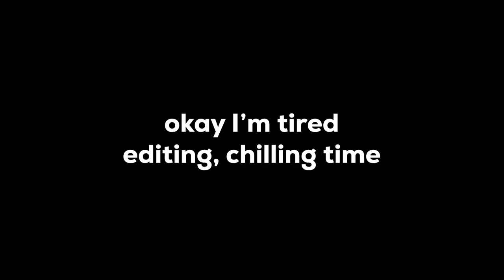Steam + Engine + Aria Math in a Create+ Minecraft Cinematic*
In this cinematic of sorts, I decided to make the first steam engine to acquire brass: a crucial alloy for the Create+ mod pack I just made (it was pain tho). Happy 15th Anniversary also to Minecraft!

Enlist to the Discord if you got any ideas to share!

+ Edited by ME (@JozCo)
+ Music Catalogue Pastebin here:
+ @Sougo (aka Henjai) & another peeps
+ Aria Math, Chuy Flores, mistyfulplays, and more!

Ah Yes, I finally made another Cinematic of sorts in Minecraft, specifically the Create Mod with its Addons. I made the Steam Engine and also spent 4 Hours on Finding a Nether Fortress for Blazes to get Brass Alloy. Also my stomach hurts so much from the Looney Tunes sht that happened just Hours Later Holy Moly. Please send Help cuz the had the Most Funniest Moment that was NOT added in Camera. Also editor note, it WAS the Anniversary of Minecraft, do claim tour capes!